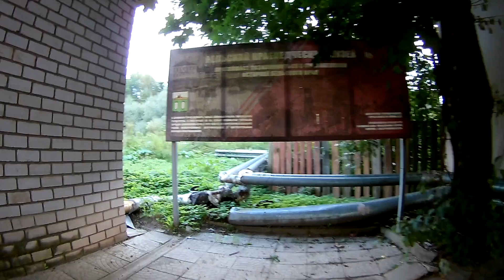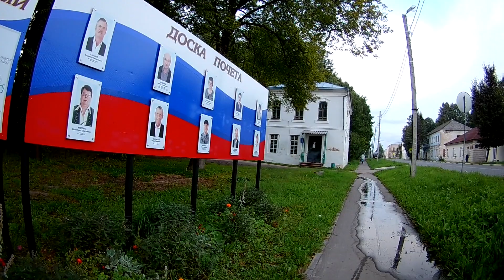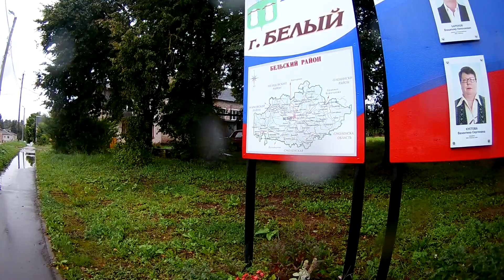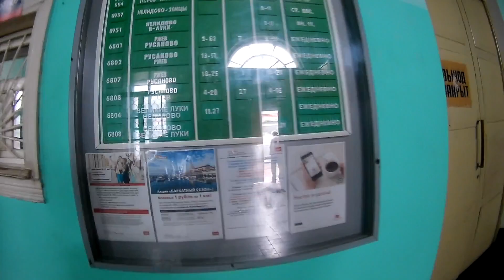Beliy 2017 all